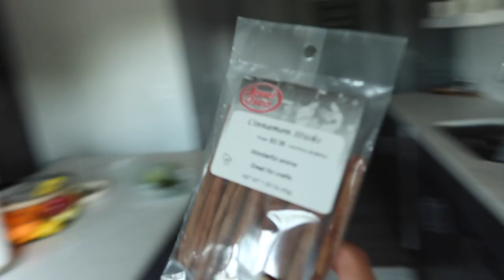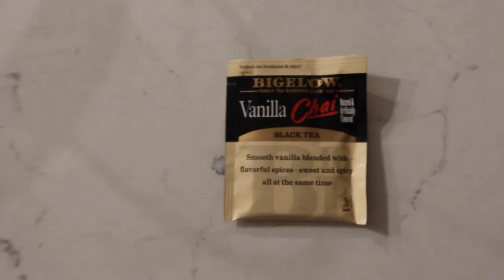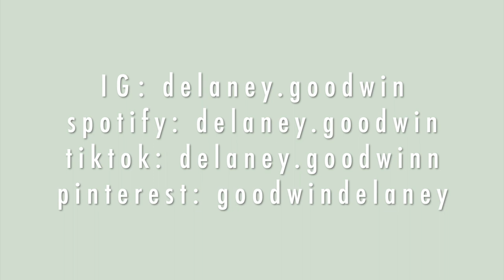COLLEGE VLOG: cleaning my apartment, healthy meals, grocery haul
Here's a few days in my life at my new school :) I'm still getting in a routine here so I didn't vlog as much as I wanted to this week but there will be more videos to come!

LINKS